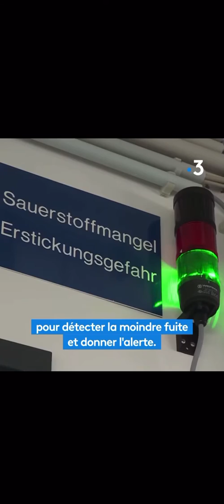🦠 culture de virus en tout genres